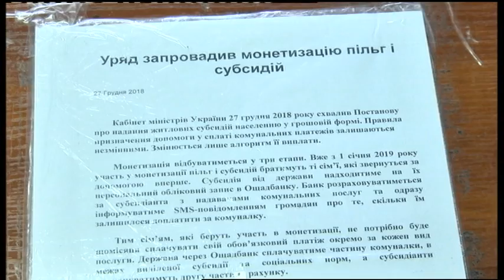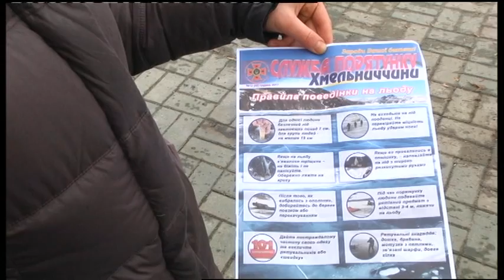06.02.2019. Новини. 17:00